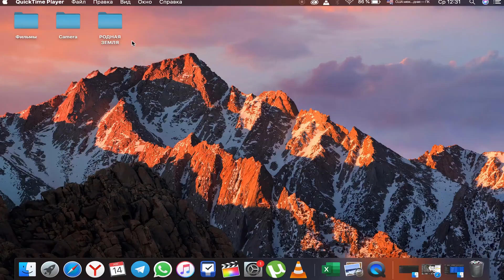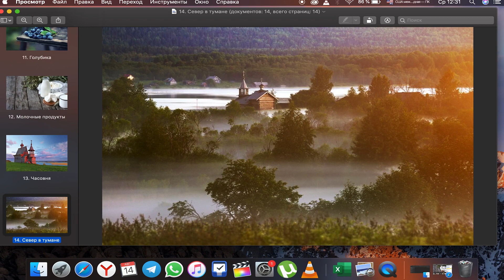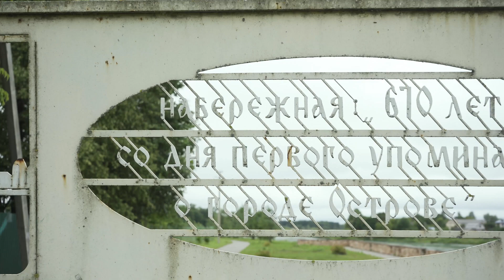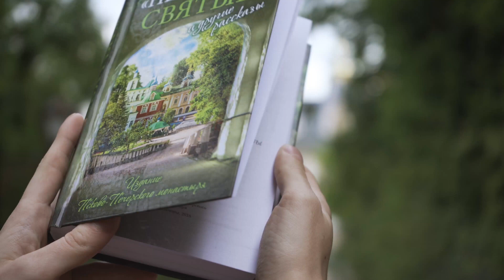1 - ая серия фильма «Родная земля» «Встреча»